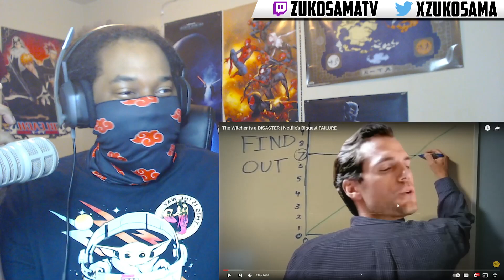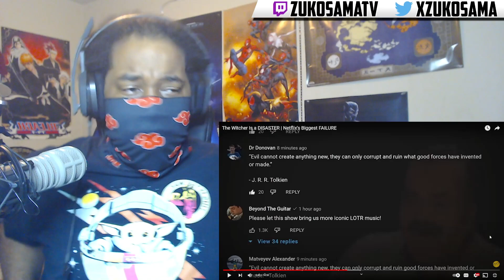The Witcher Is a DISASTER | Netflix's Biggest FAILURE REACTION